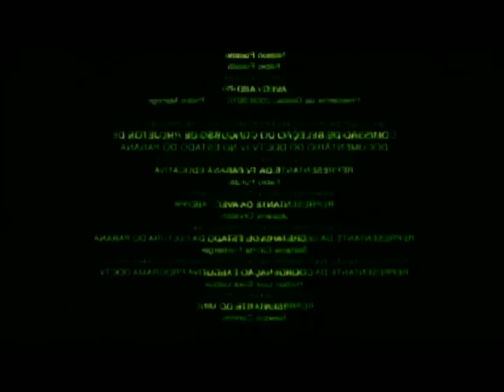Diablos abuelito‼️🤦‍♂️😅😂🤣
Bullying Camba